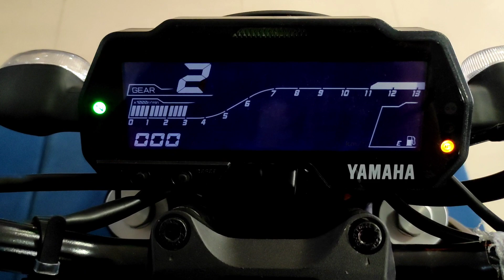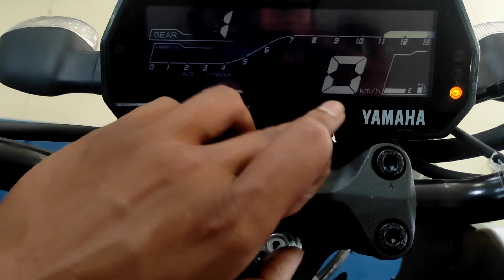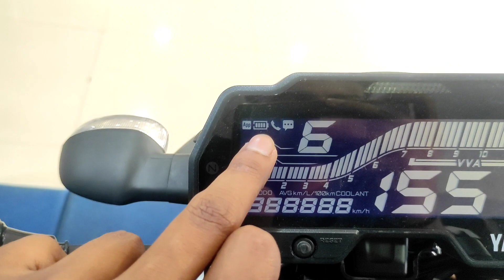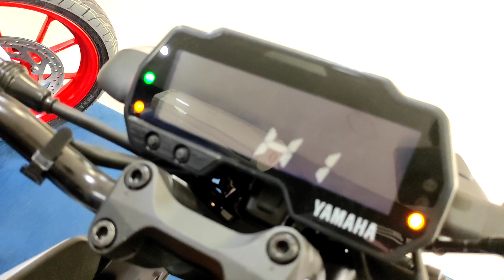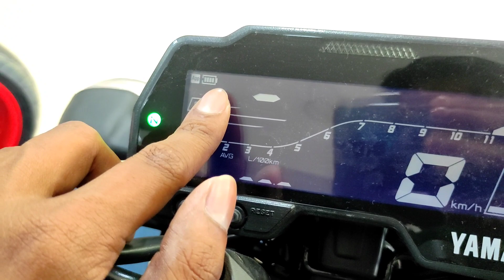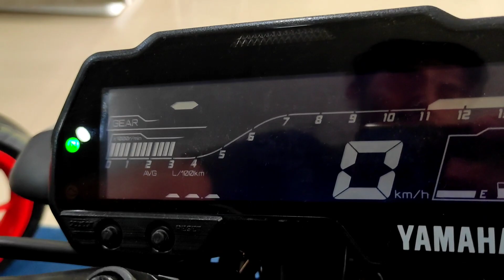New 2022 Yamaha MT-15 V2.0 | New Features | 5 Big Changes | Price |Exhaust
yamaha mt 15 v2.0 launch date in india,
yamaha mt 15 v2.0 review,
yamaha mt 15 v2.0 launch,
yamaha mt 15 v2.0 price,
yamaha mt 15 v2.0 tamil,
yamaha mt 15 v2.0 2022,
yamaha mt 15 v2.0 launch event,
yamaha mt 15 v2.0 telugu,
yamaha mt 15 v2.0 booking,
yamaha mt 15 v2.0 colours,
yamaha mt 15 v2.0 malayalam review,
yamaha mt 15 v2.0 price in india,
yamaha mt 15 v2.0 review in tamil,
yamaha mt 15 v2.0 specification,
yamaha mt 15 v2.0 vs mt 15
mt 15 v2.0 review,
mt 15 v2.0 tamil,
mt 15 v2.0 launch date,
mt 15 v2.0 price in india,
mt 15 v2.0 launch date in india,
mt 15 v2.0 malayalam review,
mt 15 v2.0 mileage test,
mt 15 v2.0 delivery,
mt 15 v2.0 colours,
mt 15 v2. 0,
mt 15 v2.0 launch date near tamil nadu,
mt 15 v2.0 price
yamaha mt-15 bs6,
yamaha mt-15 black,
yamaha mt-15 review,
yamaha mt-15 modification new look,
yamaha mt-15 modified,
yamaha mt-15 average,
yamaha mt-15 accessories,
yamaha mt-15 all colours,
yamaha mt-15 accessories philippines,
yamaha mt-15 abs,
yamaha mt-15 all parts price,
yamaha mt-15 alloy wheels,
yamaha mt-15 accessories indonesia,
yamaha mt-15 bs6 ice fluo vermillion,
yamaha mt-15 black colour,
yamaha mt-15 based xsr 155,
yamaha mt-15 bs6 top speed,
yamaha mt-15 body kit,
yamaha mt-15 black price,
yamaha mt-15 cc,
yamaha mt-15 colours,
yamaha mt-15 customize,
yamaha mt-15 colors,
yamaha mt-15 chain sprocket size,
yamaha mt-15 colours in india,
yamaha mt-15 cyw,
yamaha mt-15 customize your warrior,
yamaha mt-15 dual-channel abs launch date,
yamaha mt-15 details,
yamaha mt-15 down payment,
yamaha mt-15 dual-channel abs,
yamaha mt-15 discontinued,
yamaha mt-15 dashboard,
yamaha mt 15 delivery,
yamaha mt 15 drag race,
yamaha mt-15 exhaust sound,
yamaha mt-15 emi,
yamaha mt-15 engine oil capacity,
yamaha mt-15 engine oil price,
yamaha mt-15 engine oil grade,
yamaha mt 15 exhaust,
yamaha mt 15 emi price,
yamaha mt 15 exhaust modified,
yamaha mt-15 features,
yamaha mt-15 fuel consumption,
yamaha mt-15 fork oil capacity,
yamaha mt-15 front doom price,
yamaha mt-15 for short riders,
yamaha mt 15 full review,
yamaha mt 15 full speed,
yamaha mt 15 faisal khan,
yamaha mt-15 gear pattern,
yamaha mt-15 grab rail,
yamaha mt-15 genuine parts,
yamaha mt-15 giá,
yamaha mt 15 gear shifting,
yamaha mt 15 gear shifting tamil,
yamaha mt 15 girl rider,
yamaha mt-15 headlight doom price,
yamaha mt-15 helmet,
yamaha mt-15 headlight,
yamaha mt-15 handlebar price,
yamaha mt-15 headlight set price in india,
yamaha mt-15 hp,
yamaha mt-15 headlight assembly price in india,
yamaha mt-15 headlight visor price,
yamaha mt-15 indonesia version,
yamaha mt-15 installment price,
yamaha mt-15 images price,
yamaha mt-15 indonesia version price in india,
yamaha mt-15 indonesia version price in bangladesh,
yamaha mt-15 images india,
yamaha mt-15 ice fluo vermillion,
yamaha mt-15 international version price in india,
yamaha mt-15 jacket online,
yamaha mt-15 jacket,
yamaha mt-15 japan model,
yamaha mt 15 japan,
yamaha mt 15 2022 japan,
yamaha mt 15 vs jawa 42,
yamaha mt 15 price in jamshedpur,
yamaha mt 15 price in jharkhand,
yamaha mt 15 kannada,
yamaha mt 15 ka price,
yamaha mt 15 ka price kitna hai,
yamaha mt 15 key,
yamaha mt 15 kaise chalaye,
yamaha mt 15 ka mileage kitna hai,
yamaha mt 15 kick start,
yamaha mt 15 ktm race,
yamaha mt-15 launch date in india,
yamaha mt-15 latest update,
yamaha mt-15 latest news,
yamaha mt-15 launch date in tamilnadu,
yamaha mt-15 limited edition price in india,
yamaha mt-15 led indicator price,
yamaha mt 15 long ride,
yamaha mt 15 light in night,
yamaha mt-15 motogp edition,
yamaha mt-15 mileage,
yamaha mt-15 modification,
yamaha mt-15 malaysia,
yamaha mt-15 metallic black,
yamaha mt-15 matte grey,
yamaha m slaz vs mt 15,
yamaha mt 15 m,
yamaha mt 15 vs r15 m,
yamaha mt-15 new model 2022,
yamaha mt-15 new model 2022 launch date,
yamaha mt-15 new model,
yamaha mt-15 new model 2021 launch date,
yamaha mt-15 new,
yamaha mt-15 new update 2022,
yamaha mt-15 new model 2021 price,
yamaha mt 15 new model 2022 tamil,
new yamaha mt 15 2022,
new yamaha mt 15,
new yamaha mt 15 bs6 2022,
new yamaha mt 15 155,
new yamaha mt 15 155 version 2,
new yamaha mt 15 bike,
new yamaha mt 15 price,
new yamaha mt 15 v2,
yamaha mt-15 original silencer price,
yamaha mt-15 on road price in delhi,